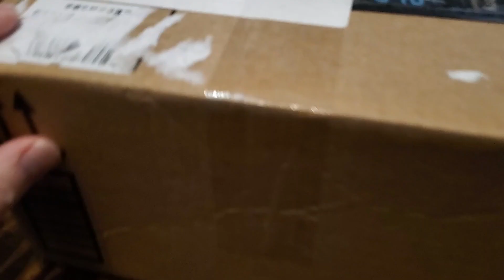80 year old Jensen #85 (Transition model) steam engine.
Today we recieved a more rare 80 year old steam engine.
The Jensen #85 ( Transition model ) steam engine.
It was a short production run between the model #85 that had no smoke stack base and the later version that did.

This one has the early non-nickeled copper riveted boiler.
Ceramic tube heater.
Large flywheel.

Appears to be all original except for the smoke stack that is missing. I have another one for it.

Original it appeared rusted out but I soon realized it was just tarnished and stained. Should clean up nicely.

In later videos we will check the heater and if all is well... run this little gem.